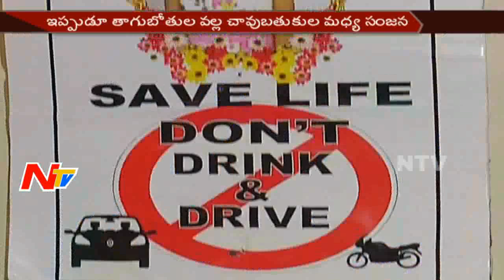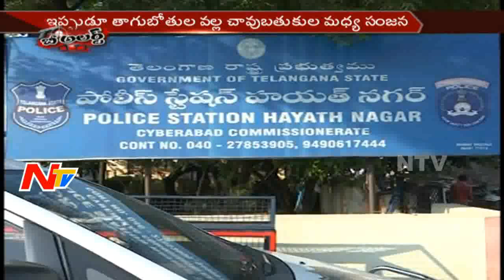Drunk and Drive Continues in Hyderabad || Family wounded || Be Alert || NTV